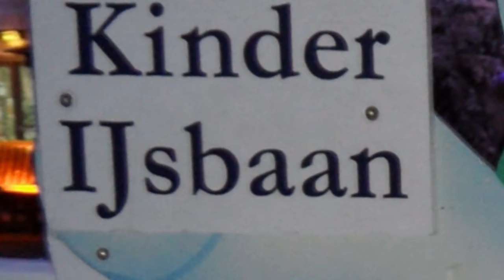Schaatsen op de Efteling 13 februari 2011